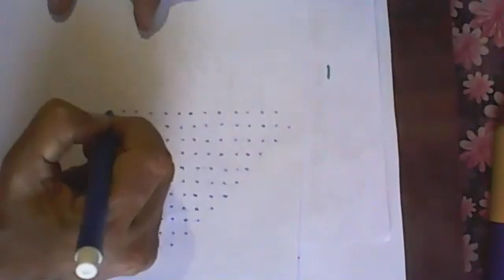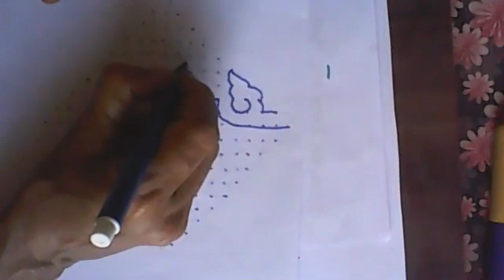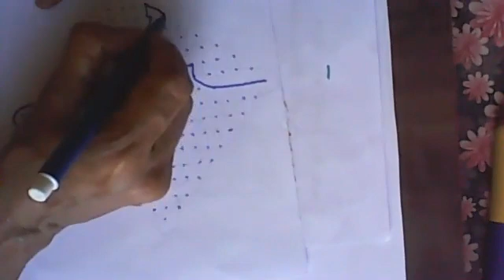4 peacock rangoli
Dear friends

Today I am presenting a 4- peacock rangoli.